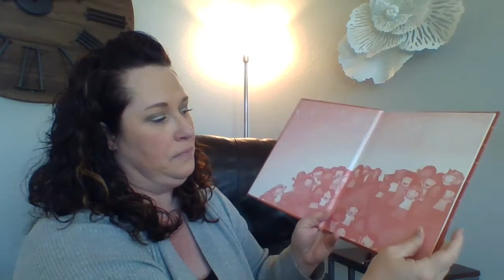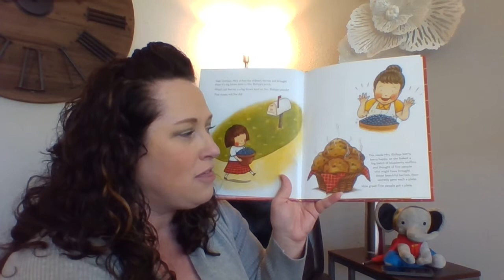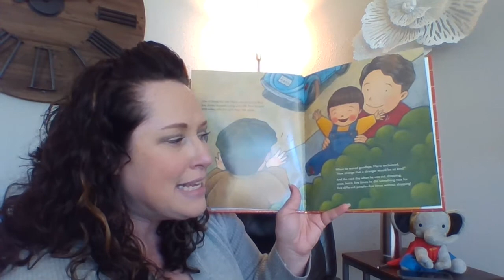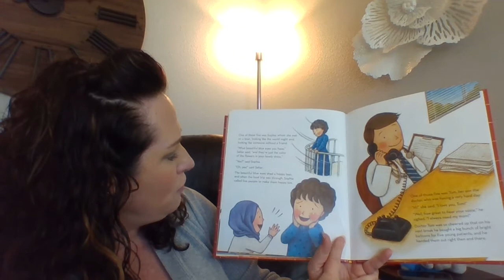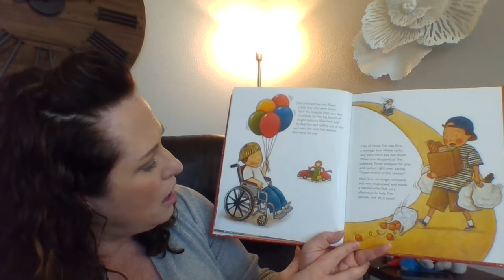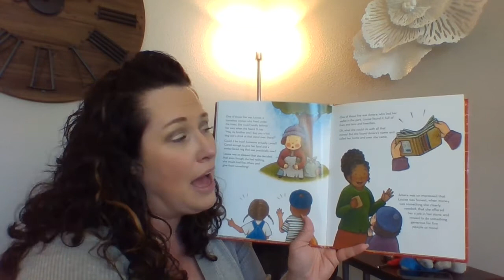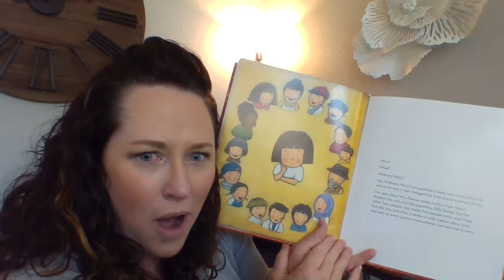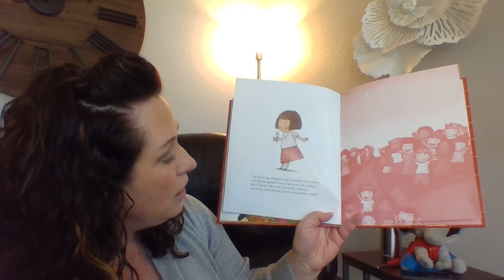Ordinary Mary's Extraordinary Deed